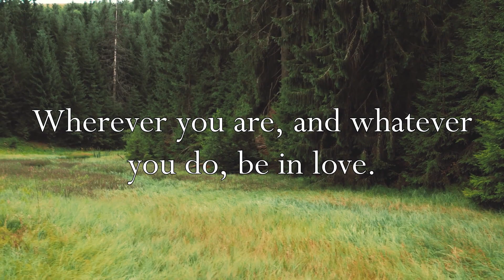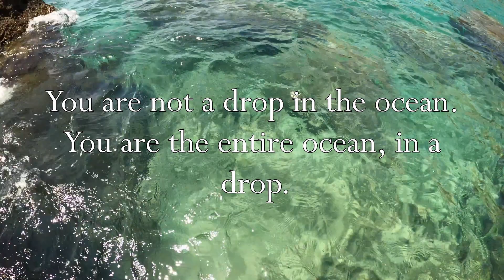11 Positive Poetic Rumi Quotes ☄️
► If you like this beautiful video, please share it with others.